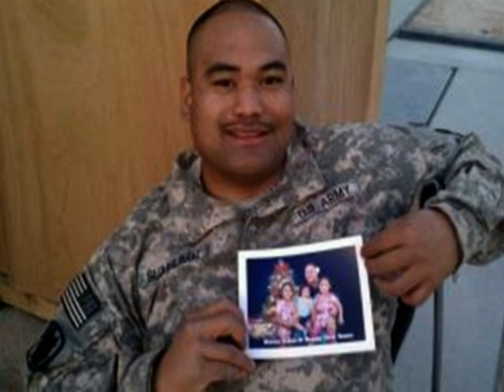TRIBUTE TO THE SONS AND DAUGHTERS OF SAMOA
LOLO & LEMANU SUPPORTS YOU